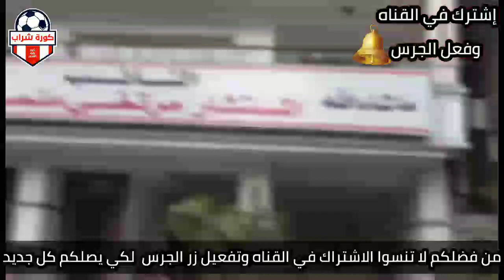شاهد مرتضي منصور يفضح محمود الخطيب أعتبر نفسك ميت يا خطيب الحرب بدأت بيني وبينك وخاف علي نفسك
قصة مرتضى منصور من السجن إلى رئاسة الزمالك

مرتضى منصور يعقد مؤتمرا صحفيا مساء اليوم

مرتضى منصور يعلن عقد مؤتمر صحفي في نادي الزمالك

أحمد بلال يثير الجدل بعد تصريحاته عن مرتضى منصور

أول تعليق من أحمد مرتضى منصور بعد خروج والده من السجن: الحمد لله

منع خروج مرتضى منصور . صدمة أنصار رئيس الزمالك أمام سجن وادي النطرون بعد تأجيل الإفراج عنه لهذا السبب